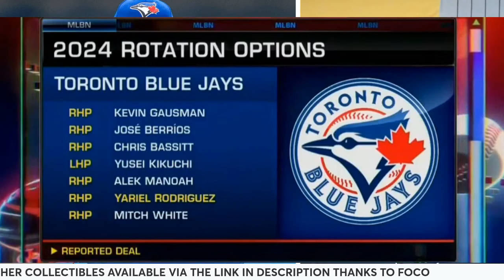Padres interested in Blue Jays' Alek Manoah?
MLB Network's Jon Morosi linked Alek Manoah to the Padres this morning but are San Diego and Toronto likely trade partners?

Check out some great Padres bobbleheads, footwear, bracelets and collectibles at FOCO!